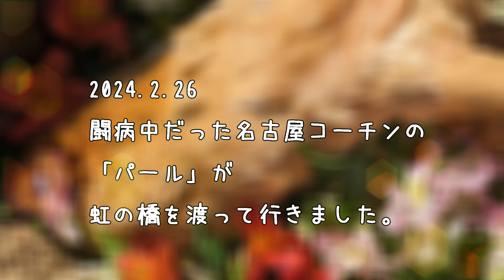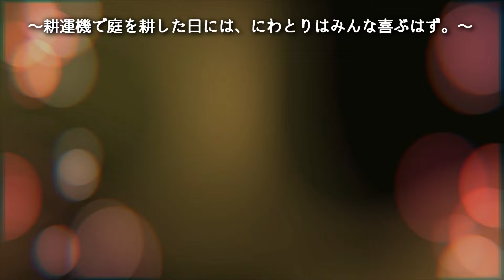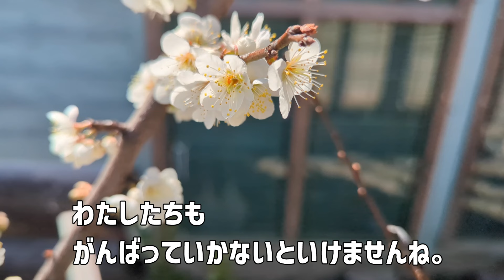黄金に輝くにわとりカッコいいパール